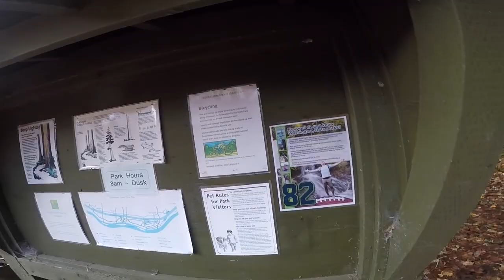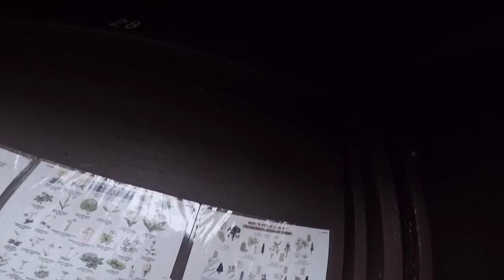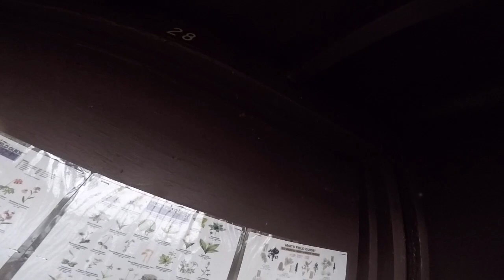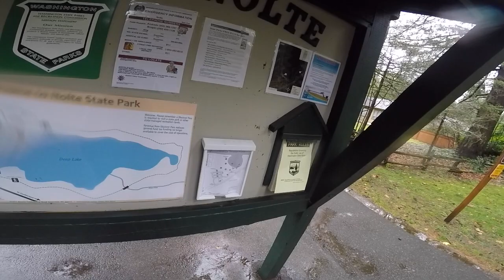PNW POV (ASMR ish)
ASRM type video if the pacific northwest

Greenwater River
Greenwater, Washington
White river Washington
Federation forest state park
Tye lake
Monroe Washington
Asmr
Autonomous sensory meridian response
Fish Washington
Elk
Black tail deer
PNW, fishing, water, nature, gopro, hiking, p0v